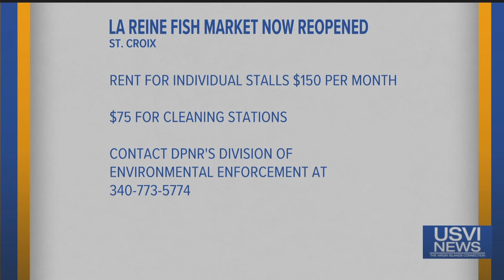La Reine Fish Market Reopens for Business